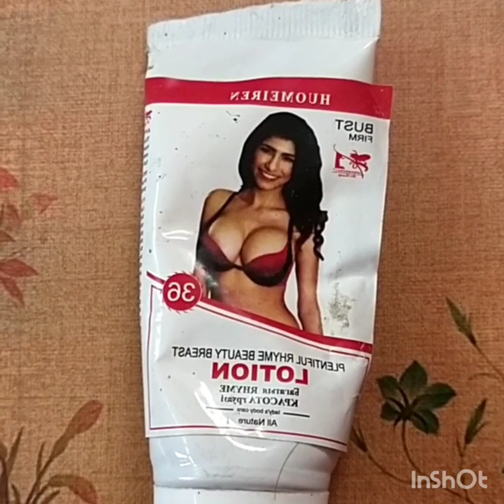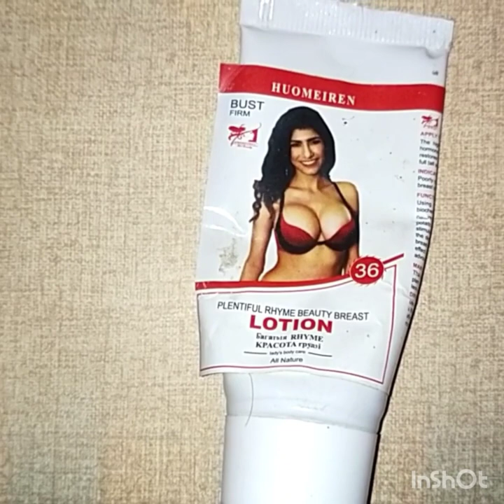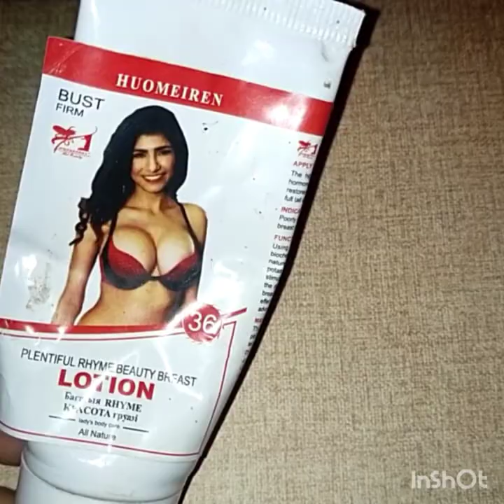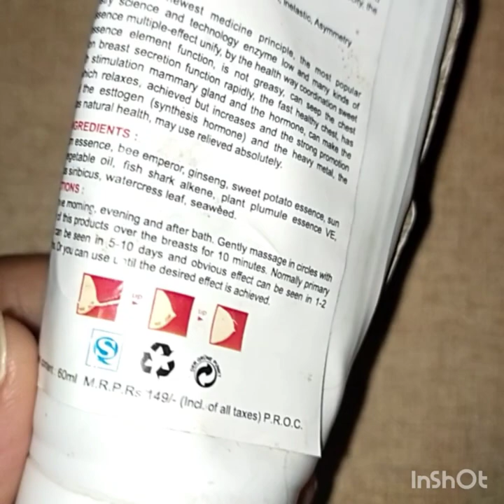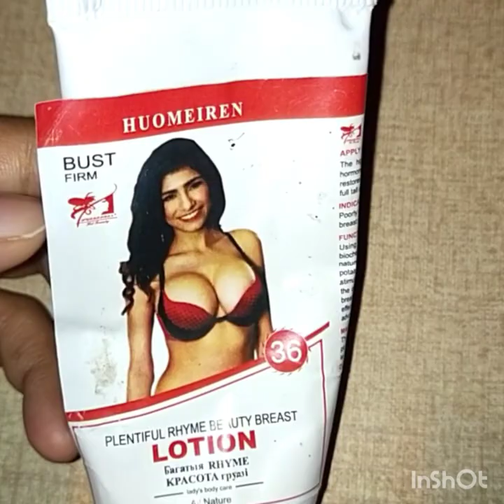breast size badhane ke gharelu upay 7 दिन में स्तनों का आकार बढाने के आसान घरेलु (ब्रैस्ट टाइट लोशन)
Hi friends in this video I will let you know How to Firm and Tighten Sagging Breasts in 2 weeks. So friends, I hope you find it helpful.

khoobsurat skin
channel par apka savagat hai